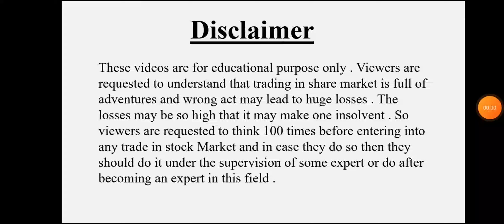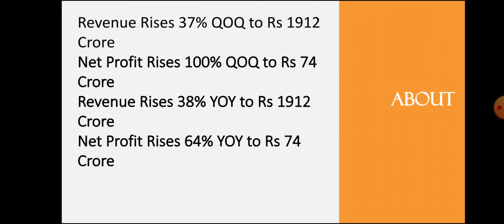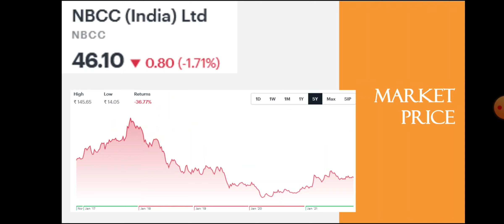NBCC India Quarter 2 Results • NBCC India Breaking News • Dailystock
Source: Tickertape.com
Moneycontrol.com